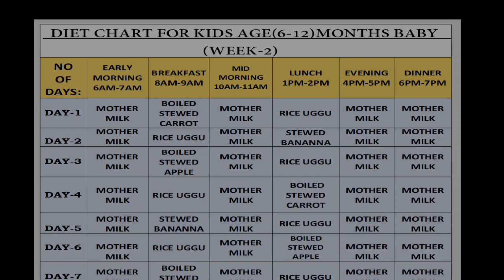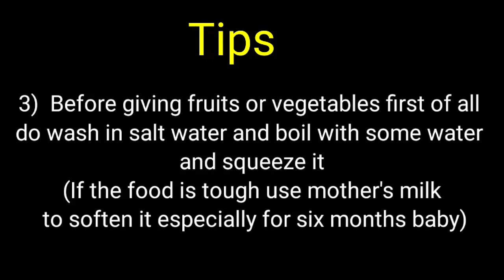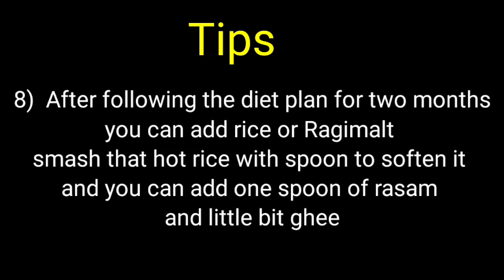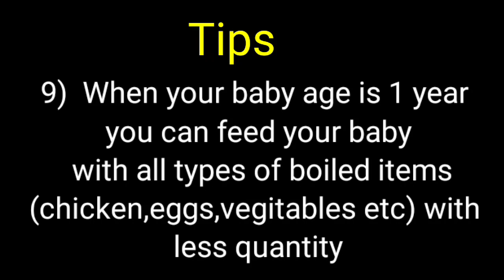Food chart for (6-12)months baby👶👶||,(6-12) నెలల పిల్లలకు డైట్ ప్లాన్arunaaschannel